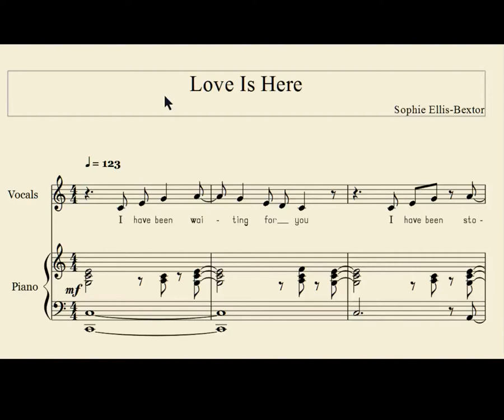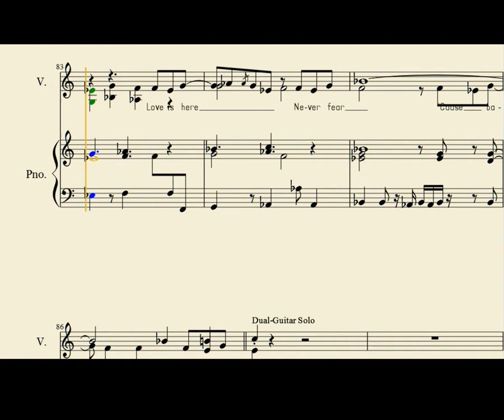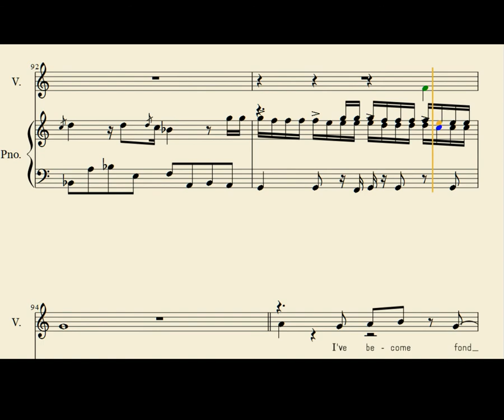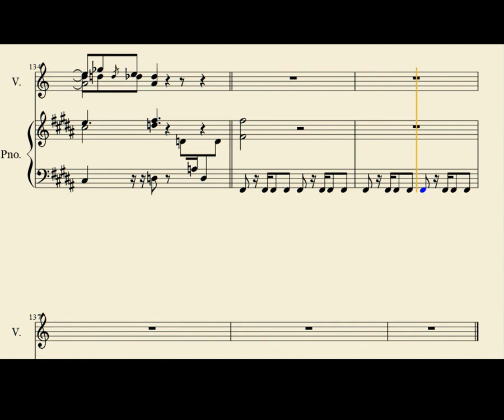Sophie Ellis-Bextor - Love Is Here (Piano Arrangement)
My arrangement of a pop song I think is gorgeous vOv